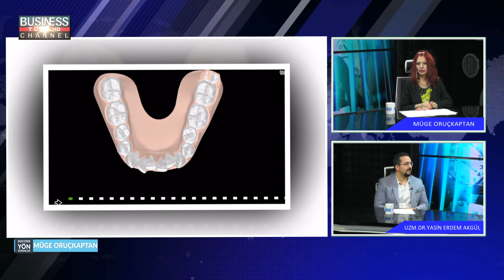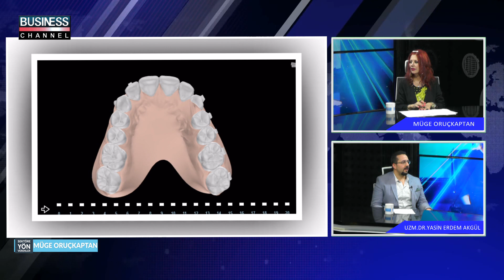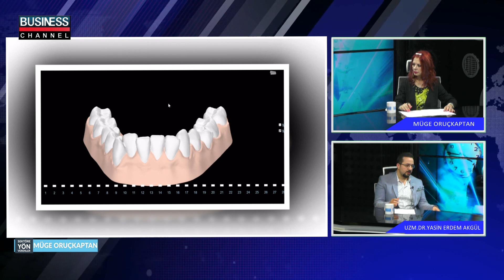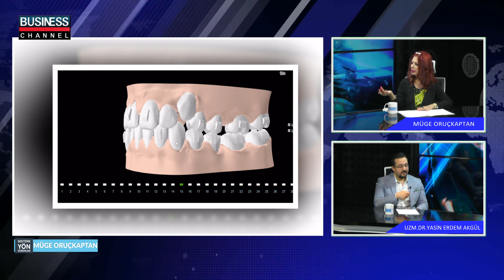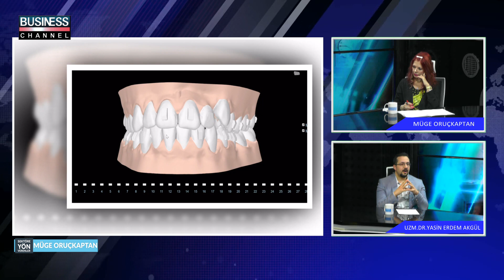MÜGE ORUÇKAPTAN ile SEKTÖRE YÖN VERENLER l UZM.DR.DT l YASİN AKGÜL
Business Channel Tv'de yayınlanan MÜGE ORUÇKAPTAN ile SEKTÖRE YÖN VERENLER  programına YASİN AKGÜL konuk oldu.

YASİN AKGÜL